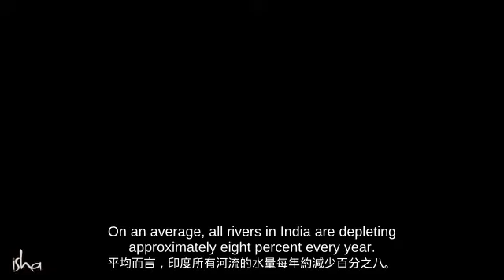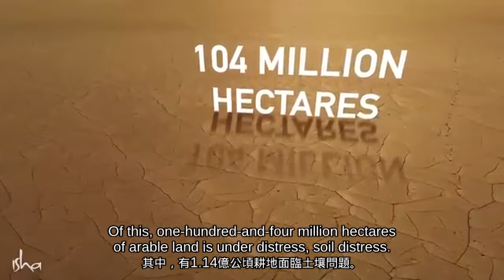Cauvery Calling Action Now to Save Cauvery (薩古魯中英雙語)